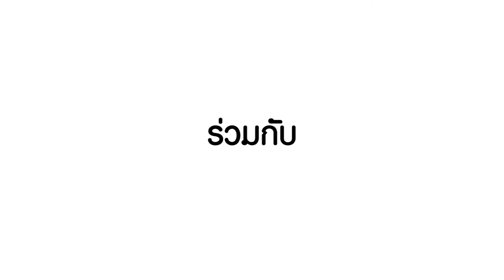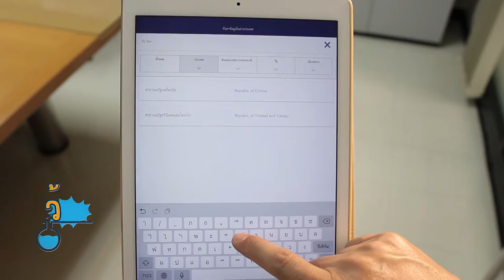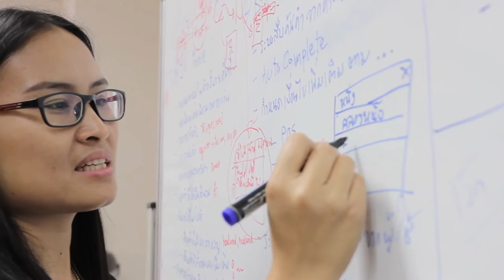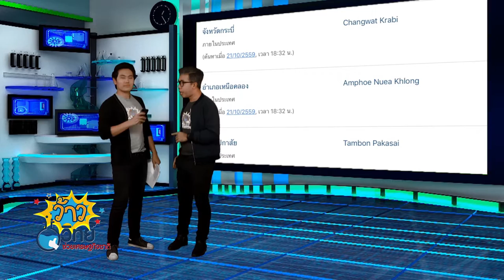ว้าววิทย์ช่วยเศรษฐกิจชาติ ตอน ราชบัณฑิตยฯ โมไบล์ : ชื่อบ้านนามเมือง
สำนักงานราชบัณฑิตยสภาร่วมกับทีมนักวิจัยจากเนคเทค สวทช. พัฒนา แอปพลิเคชัน “ชื่อบ้านนามเมือง” สำหรับใช้ค้นหาชื่อประเทศ เมืองหลวง ดินแดน และเขตการปกครอง ทั้งในประเทศไทยและต่างประเทศ กว่าเก้าพันแห่ง บนโทรศัพท์เคลื่อนที่แบบสมาร์ตโฟนในระบบไอโอเอส เวอร์ชัน 8 ขึ้นไป และแอนดรอยด์

ผู้ใช้สามารถค้นข้อมูลจากคำไทยและคำต่างประเทศได้ โดยใช้ตัวอักษรตั้งต้นหรือส่วนหนึ่งของคำ โดยการแสดงผลแบ่งเป็น 2 ลักษณะ คือ ชื่อเมืองของต่างประเทศแสดงผลเป็นภาษาไทย และการทับศัพท์ภาษาต่างประเทศ ส่วนชื่อบ้านเมืองในประเทศ แสดงผลเป็นภาษาไทย และการถอดอักษรไทยเป็นอักษรโรมัน ช่วยอำนวยความสะดวกให้ผู้ใช้ สะกดชื่อเมืองได้ถูกต้องตามหลักเกณฑ์ของสำนักงานราชบัณฑิตยสภา และยังบันทึกประวัติการค้นหาของผู้ใช้ได้ด้วย